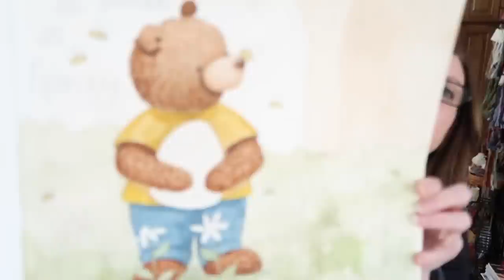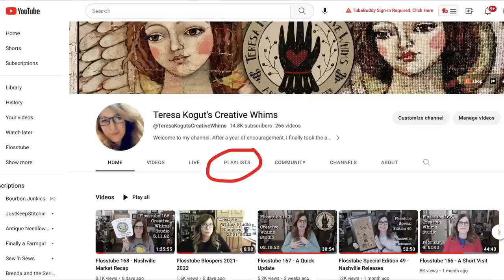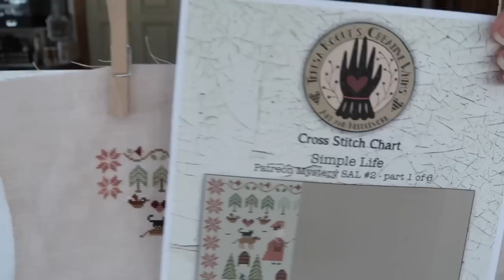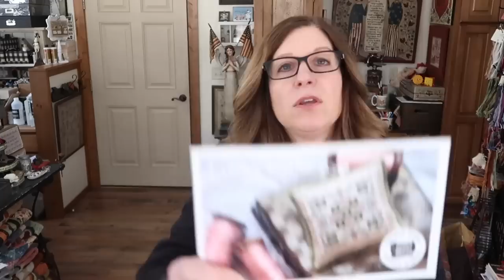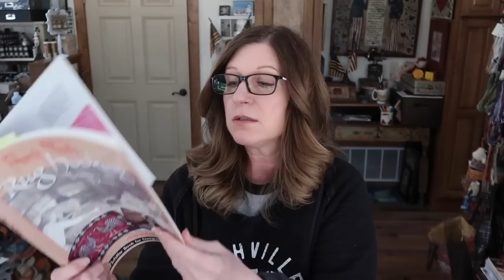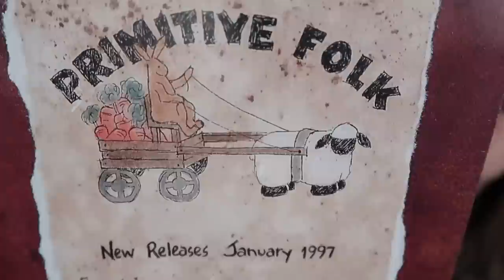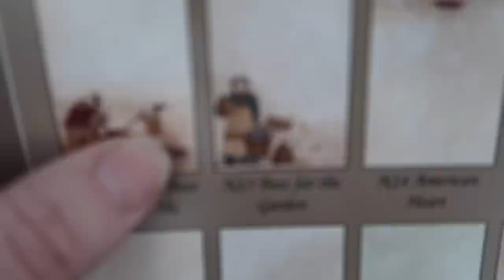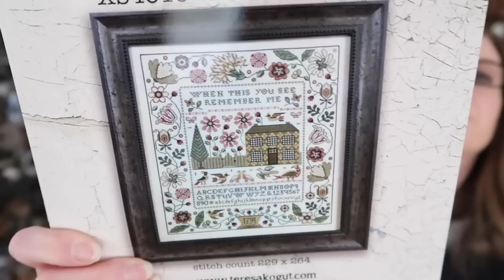Flosstube 169 - A Start, A Finish & Nostalgia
Hey Friends!  I have a a new SAL start, a finish and I share some work from our Primitive Folk days.  Thanks for stopping by for a visit.

Faith in Stitches - One Who Has Faith is now available in my Etsy shop:

Flosstubers Mentioned:
Debbie Bernhisel and Kephren of Snug Harbor Crafts:

LINKS mentioned in video:

Wool for rug punching.

My punchneedle tutorial $37 but you get PDF downloads of some designs to offset the cost:

UPCOMING RETREATS: hope to see you there!

May 2023 - Craft Gallery - Findlay OH - This retreat is FULL but you can get on their waiting list:

Primitive Gatherings, Larsen Wisconsin in 2023:
July 13-15
Sept 28-30

Faith in Stitches - monthly smalls with uplifting scriptures - PDFs available at my Etsy shop

My web page for more freebies - click on "free patterns" in the menu bar

Join my other YouTube channel to see more "behind the scenes" and happenings in the studio in a Vlog-style format: